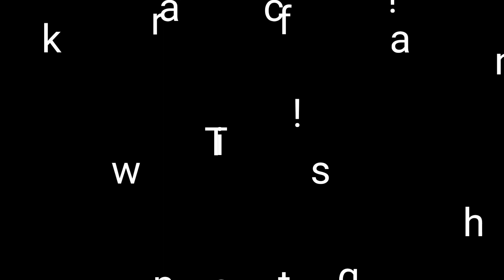TRX4, WRAITH, SCX10, AX10, HG P802, HG P601, HG P402, MAULER, REELY, EAGLE 001, FT011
Video mix with my rc's